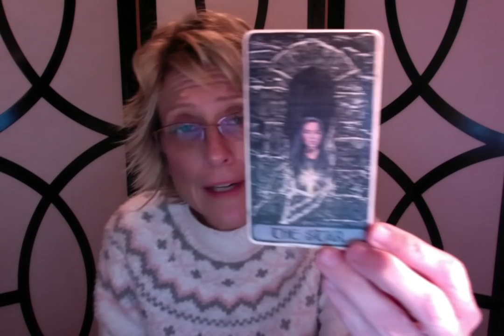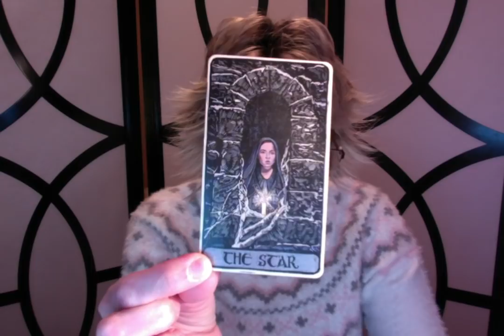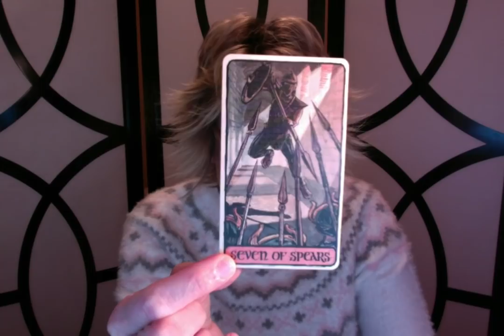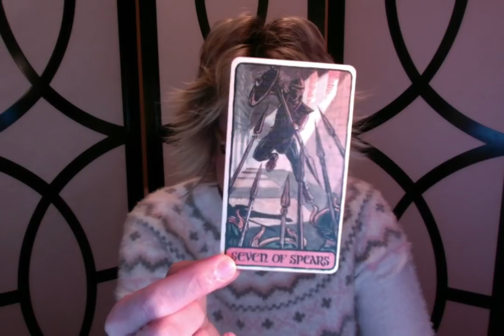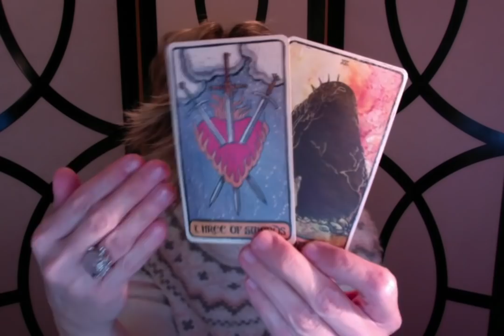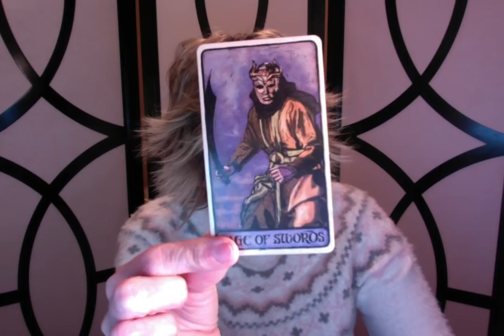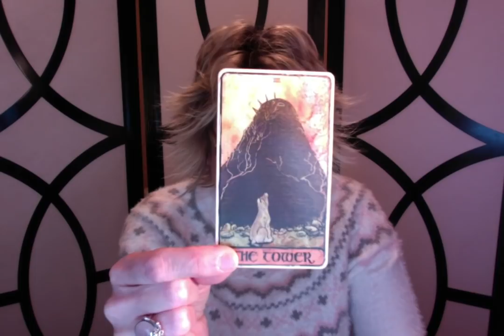Lady Gaga and Christian Carino Relationship Reading